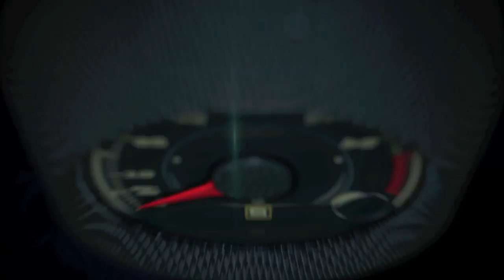BMW Serie 7 2016, Camilo Alfaro con su chofer privado Javier Mota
BMW Serie 7 2016, Camilo Alfaro con su chofer Javier Mota en la presentación global a la prensa especializada en el Monticello Motor Clib, en New York